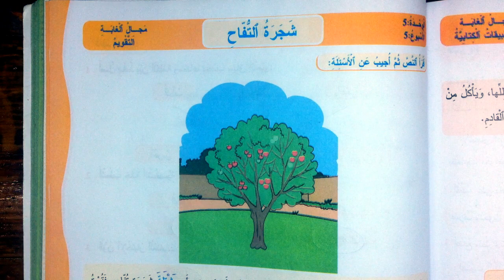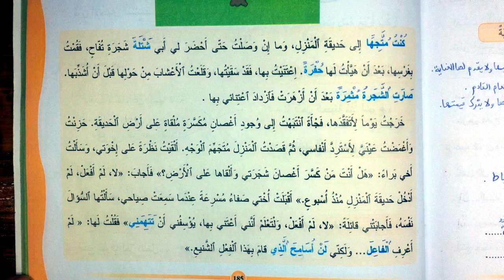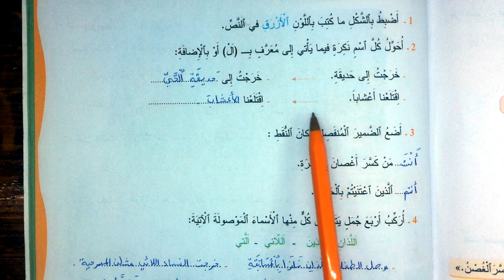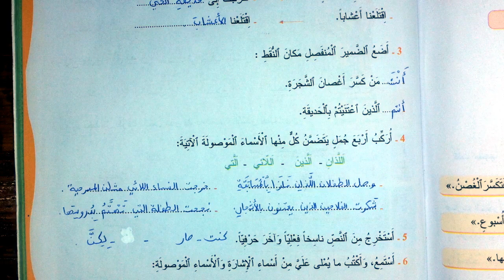اجوبة التقويم شجرة التفاح الصفحة 185 186 187 المفيد في اللغة العربية المستوى الرابع